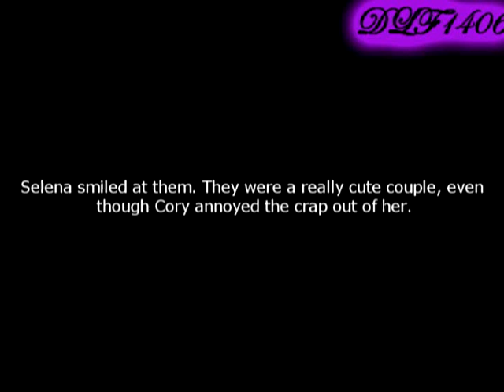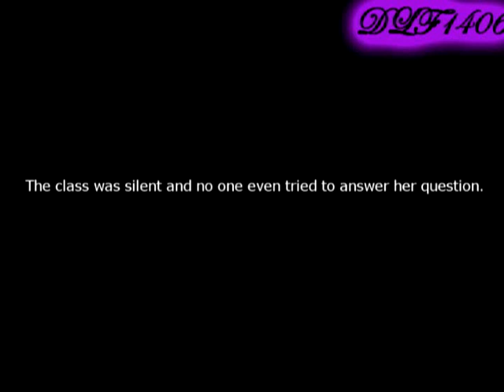Fresh Start (2x2)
Sorry this took so long. School is basically hell on earth.

5 comments for the next one.